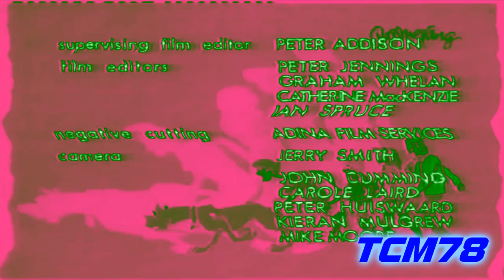[Requested] hanna barbera 1973 effects round 1 vs VEHD, and everyone [1/20]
Requested by McDonalds Teh Object Thingy/MCDTOT